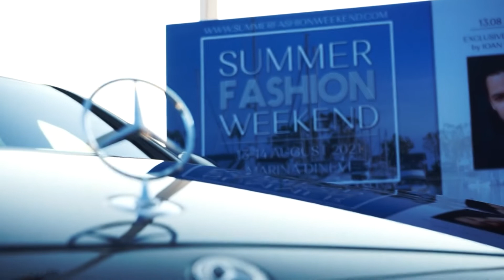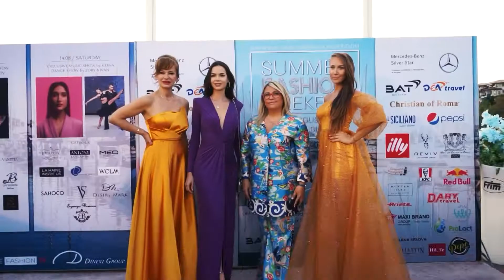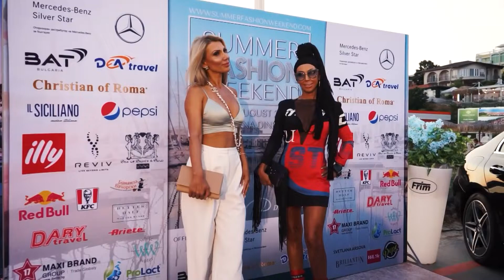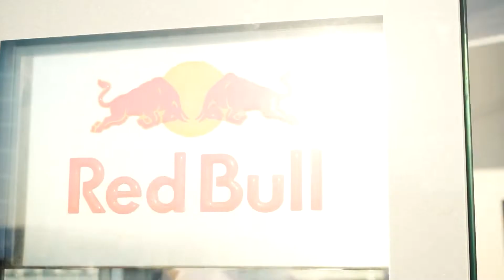Мода, Mercedes Benz и морски вълни на Summer Fashion Weekend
Албена Александрова и Рошавата гарга празнуват 30 години на модната сцена

На фона на луксозни яхти и още по-луксозни автомобили от Mercedes Benz от Silver Star бе открита първата вечер от Summer Fashion Weekend 2021. Лицата на Code Fashion TV Елица Стойчева и Златина Иванова се качиха на бляскавия моден подиум на брега на морето, за да приветстват гостите на най-голямото модно събитив на Черноморието.

Винаги екстравагантната Албена Александрова откри събитието под звуците на “рошави гарги” и грандиозно модно шоу по случай юбилея си на сцена. Страстни цветове и лежерни кройки, в нежни и феерични материи бяха представени от моделите на Ivet Fashion.

Вечерта стана още по-бляскава с новата колекция диамантени бижута на SSG, които завладяха публиката с шарено настроение, авторски модели обеци, гривни и колиета в хипи стил.

Шоу в парти стил поднесе на гостите на Марината Гери Петрова от Vanitta. Бански с екстравагантни елементи, бляскави аксесоари и шармантни ботуши.

За първи път на модна сцена видяхме и вече утвърдения български бранд Mia Atelier. Мария Радославова представи секси аксесоари, нагръдници, колани, чанти от кожа в черно и телесно.

Sena Design напомни на всички, че сме в разгара на лятото със своите страстни предложения от парео, шалове и халати в цветовете на джунглата.

За първи път на българска сцена видяхме и източноевропейския дизайнер Лара Коротенко. С авторски принтове и традиционни украински облекла с модерен прочит, Лара пренесе публиката в един приказен свят.

Anima Gemella представиха колекция за модерната градска жена, вдъхновена от силата, комфорта и сексапила на дамите.

Kiara Fashion бяха подготвили бляскави вечерни визии в стил haute couture, подходящи и за червения килим на Оскарите.

За финал на вечерта Bold Atelier показаха стилна селекция рокли и костюми за дамите, издържани в изискан и женствен стил.

Голяма част от моделите от колекциите бяха разпродадени веднага след шоуто в бекстейж от светските дами гости на събитието.

Младият певец Иоан Карамфилов се погрижи за музикалните изпълнения и доброто настроение на публиката.

Стотиците гости на Summer Fashion Weekend 2021 се насладиха на последните модели на Mercedes Benz от Silver Star на входа, а S Class автомобилът им бе истинска звезда и събра погледите на всички посетители и летуващи в Свети Влас.

Бизнес и светски елит уважи първата вечер на събитието и се наслади на ароматно кафе от illy, бутикова селекция вина от BeeterHalf Garage Wines, Pepsi Max и здравословни разхлаждащи лимонади от Pepe, бялата вода на White Water и енергия от RedBull.

Вкусни изкушения от Il Siciliano очакваха ВИП гостите, а те успяха да се запознаят отблизо с брандовете на Reviv - медицински център за интравенозни уелнес терапии, българските космически пробиотици на ProLact, луксозните уреди за дома на Ariete и много други.

Втората вечер на Summer Fashion Weekend обещава още по-грандиозно шоу, много мода и изненади на Марина Диневи.

Следете всички ексклузивни репортажи само по българската модна телевизия Code Fashion TV.